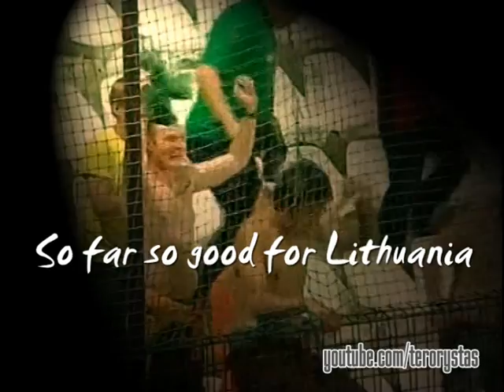So Far So Good For Lithuania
Lithuanian football's new season started very well. Portuguese coach arrived and FBK Kaunas won against Rangers in UEFA CL qualification. Then our national team won against friedly match against Moldova 3-0. WC2010 Qualifiers started with an amazing victory against Romania 3-0 at Cluj. We won against Austria 2-0. But, we lost 3-0 in Serbia, and took 3 points against Faroe Islands.